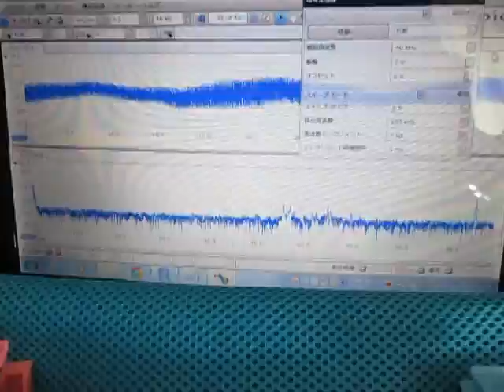超音波プローブ実験（表面検査技術） Ultrasonic probe experiment